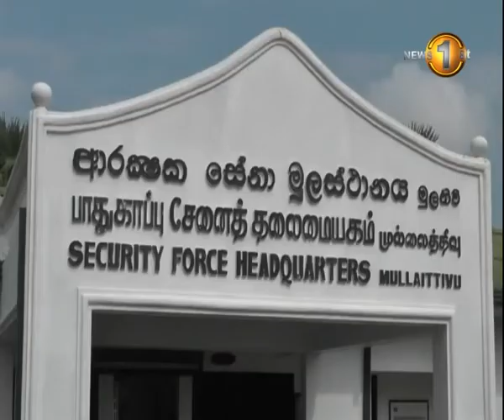News1st Military strength in the north will not be reduced : Ruwan Wijewardene